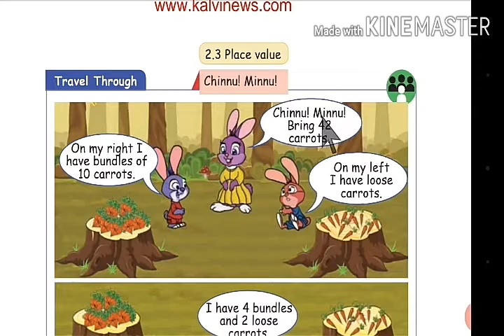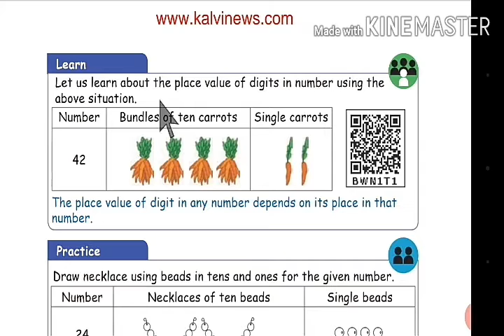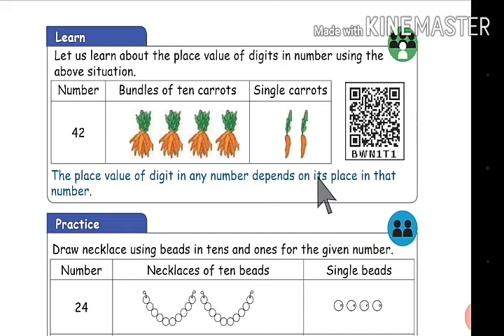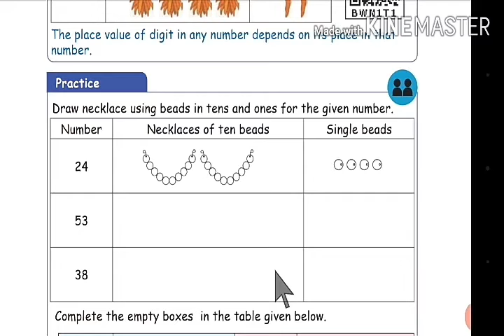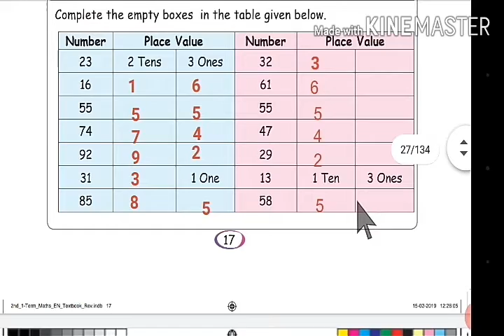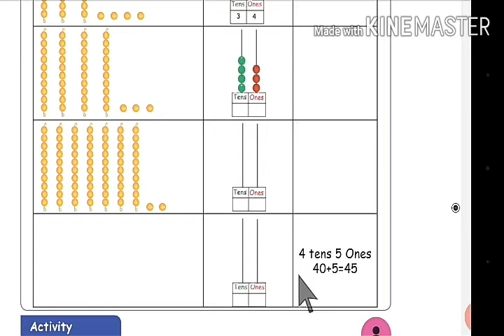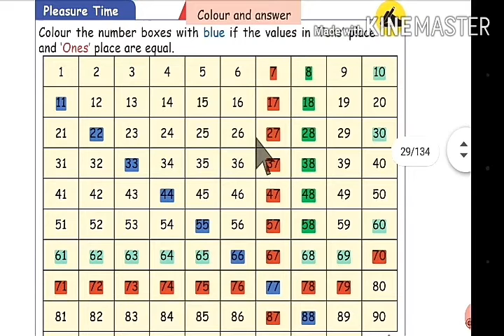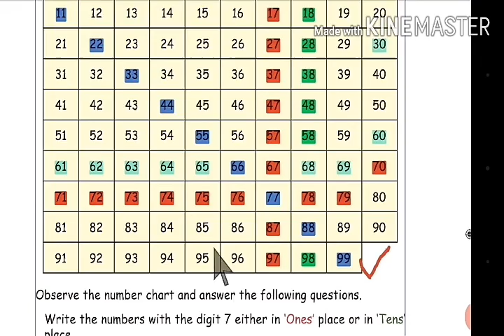2nd std Maths | Place Value | Numbers | Term1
2nd std Maths term 1 - Place Value